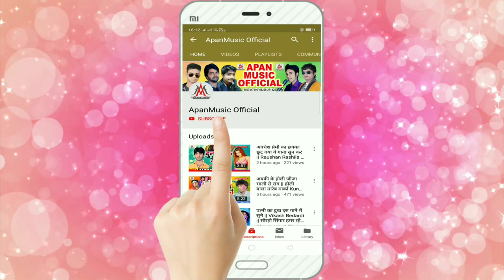भतार मोर चौक पर झुलनी बेचेला - Rupesh Rashila - Bhatar Mor Chauk Par Jhulani Bechela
►Song : Bhatar Mor Chauk Par Jhulani Bechela
►Singer : Rupesh Rashila
►Lyrics :  Ashok Ashiq